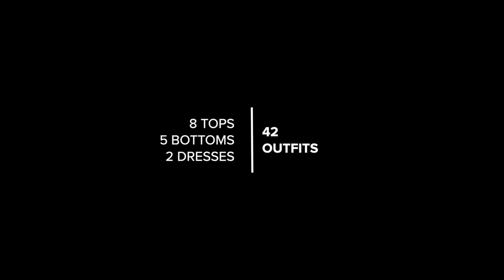Malika Favre Inspired Capsule Wardrobe | Bold Creativity in Modern Style - Ep.8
Explore a new realm of style with our art-inspired capsule featuring the iconic illustrations of Malika Favre. Known for her bold, minimalistic designs showcased in collaborations with The New Yorker, Vogue, and more, Favre's Le Crazy collection serves as the muse for our latest wardrobe creation. Departing from my usual palette, I embraced Favre's restrained use of color and clever negative space to craft a collection that exudes understated elegance.

This interchangeable wonder wardrobe comprises 8 tops, 5 bottoms, and 2 dresses, offering a total of 42 stunning outfits infused with dramatic flair and creative elements. Step into the world of minimalist sophistication and elevate your everyday style.